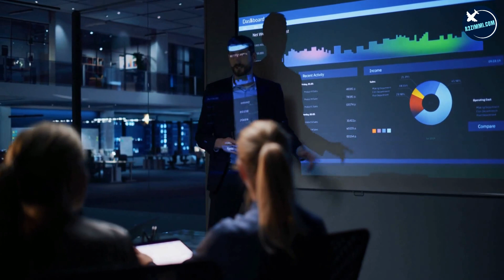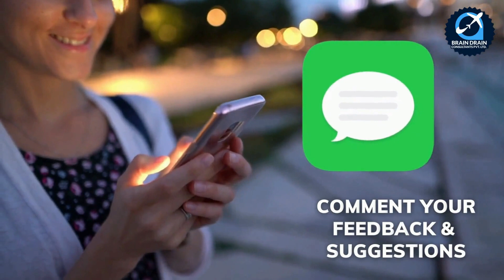Breaking News | New Changes in Australian Migration Program of 2024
VIDEO DESCRIPTION:
Do you know about the new information about Australia's 2023/24 migration program? As the Australian Government made an announcement regarding the planning level for the program, which will be set at 190000 places. The objective of this permanent Migration Program is to tackle ongoing and emerging skill shortages by attracting individuals with specialized skill sets that are hard to find in Australia. The government aims to address these gaps in the labor market and ensure a robust workforce for the country's development.